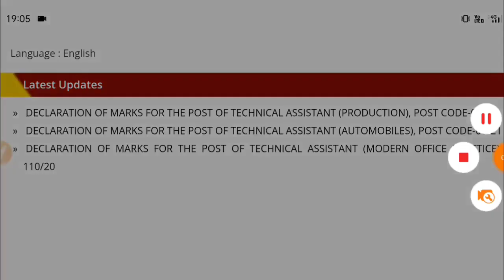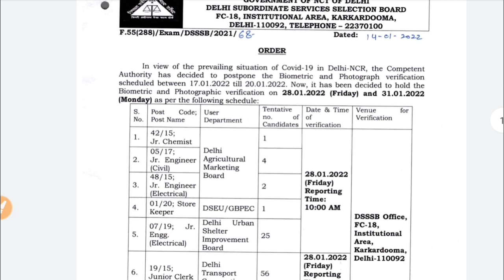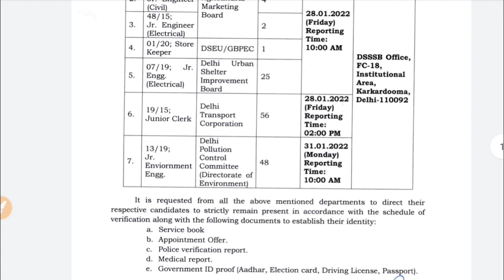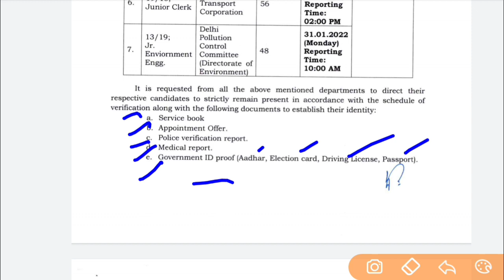DSSSB अभी-अभी जारी new most important notice|DSSSB 7 post code से जुड़ी हुई बायोमेट्रिक VERIFICATION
अभी-अभी आई बड़ी खबर DSSSB big final results cut-off cancelled notice|DSSSB TGT PGT PRT rejection|बड़ी खुशखबरी DSSSB big update 2021|DSSSB new govt job final results cut-off|DSSSB new notice 2021|बड़ी खुशखबरीDSSSB big final answer key 2021|DSSSb special educator primary teacher assi.tea.nursary
DSSSB बड़ी खबर बड़ी भर्ती 6630 पदों पर शिक्षकों की भर्ती 2022|DSSSB new big teacher recruitment|
DSSSB new final result cut-off merit list|DSSSB new vacancy notification 2022|Delhi govt exam result
DSSSB अभी-अभी जारी 3 नये नोटिस TGT PGT recruitment result|DSSSB cut-off/final results|new vacancy|DSSSB TGT PGT final answer key|big update DSSSB final answer key
बड़ी खुशखबरी junior clerk & technical assistance answer key release today 2021|DSSSb govt job news
बड़ी खबर dsssb अभी-अभी 7 नये नोटिस जारी 2021|final results/E-dissier/ cut-off/rejection notice|

बड़ी खुशखबरी DSSSB big new update 2021|new exam to investigation lost admit Card|नया एडमिट कार्ड
बड़ी खुशखबरी नई दिल्ली शिक्षक भर्ती 2022#dsssb/DEO education department notification 2021|govt job|DSSSB letest big update 2021|#7 नये नोटिस जारी 2021|DSSSb big result/E-dissier/cut-off/rejection |बड़ी खुशखबरी DSSSB/Delhi/MCD teacher vacancy|new DSSSB govt teacher vacancy|big teacher recruitment
बड़ी खुशखबरी dsssb latest big result cut-off 2021|DSSSBसबसे कमcut-off|
अभी-अभी DSSSB TGT teacher big result 2021जारी|DSSSB New PRT TGT PGT recruitment 2022|DSSSB New govt job recruitment 2022|new advertisement vacancy|DSSSB govt job
SSA PRT/TGT teacher recruitment 2021|SSA new big teacher vacancy |सर्व शिक्षा अभियान नई शिक्षक भर्ती
बड़ी खुशखबरी DSSSB PGT TGT PRT teacher recruitment 2022|new advertisement vacancy| DSSSB govt job
डीएसएसएसबी ने अभी-अभी जारी किया technical assistance final results|DSSSB new result/cut-off2021
DSSSB new latest update 2021|DSSSB rejection notice 2021|new notice sanskrit male female 1311 &1312
DSSSB junior clerk latest update 2021| junior clerk 13/20 की परीक्षा संबंधी नियम जारी 2021|imp news|junior clerk mock test जारी|DSSSB all condidate online mock
DSSSB junior clerk 13/20 admit Card download2021| junior clerk exam admit Card जारी2021
DSSSB new update2021|DSSSB junior clerk 13/29 admit Card 2021|DSSSB admit Card junior clerk release
DSSSB_final_answer_key_release_2021|DSSSB_result_answer_key_2सित. से लेकर 27 सित.|DSSSB new update
DSSSB special edu. 32/20 cut-off 2021|DSSSB spe.edu.result 2021 selection process|quality marks|
DSSSB special edu.primary tea 32/20 cut-off 2021|DSSSB spe.edu.result 2021 selection process marks|

junior_clerk 13/20 admit_card

DSSSB junior clerk admit card 2021|DSSSB 13/20 admit Card 2021|DSSSB latest exam result update
DSSSB result latest update|DSSSB technical assistance result|dsssb 5 नये नियम जारी|check out result
Dsssb vacancy out |DSSSB latest new update|DSSSB new govt recruitment|# eligibility criteria age#DSSSB exam latest update|DSSSB special cut-off October|new notification dsssb resultआ गया है|DSSSB teacher recruitment exam various post latest update|बड़ी खुशखबरी|DSSSB special educator primary teacher admit card 17 October|| DSSSB admit Card related informationalCTETexam 2021 notice published |ctet notification 20 September